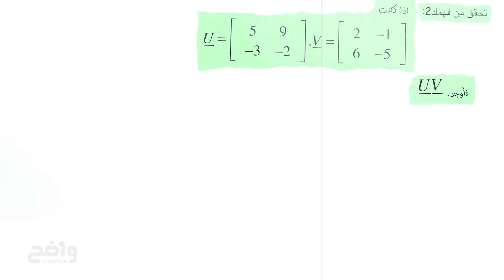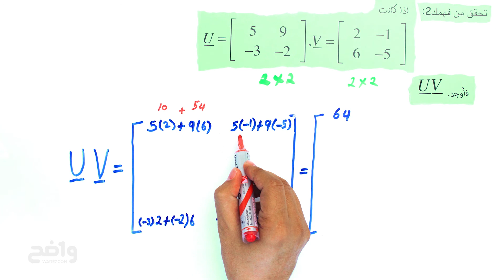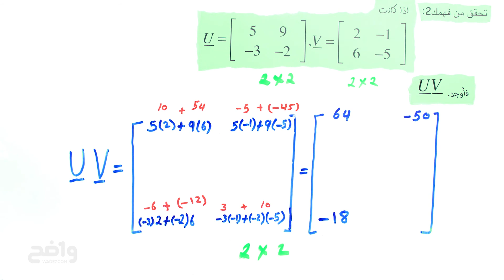تحقق من فهمك2